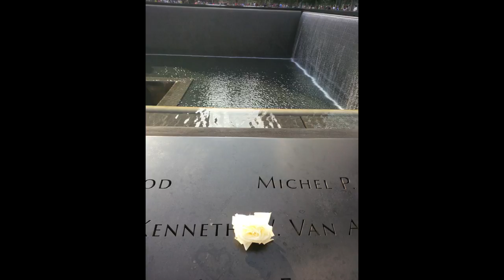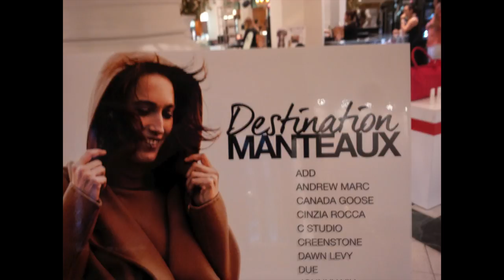One Year In Montreal